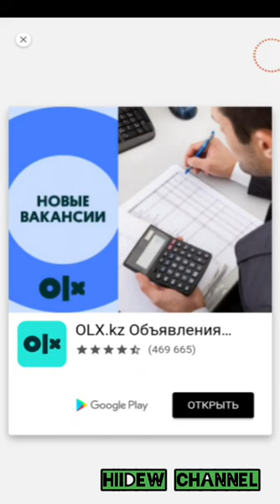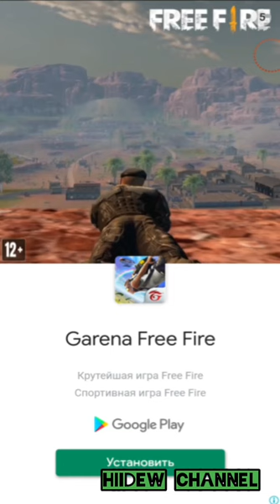A4 головоломки задачи на логику уровень 11-20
А4 Головоломки - захватывающая игра-головоломка, которая уж точно не даст тебе заскучать. А задачки с подвохом помогут развить логические способности, память и раскроют творческий потенциал. Все задания придуманы специально для того, чтобы прокачать твой мозг и воображение. Поверь, обучение никогда не было таким веселым и красочным!

Попробуй совершенно новый подход к логическим играм! - Тряси и поворачивай телефон, чтобы пройти уровень! Экспериментируй - практически все задачки требуют нестандартного решения. Приложение идеально подходит для всех возрастов - играй с друзьями, семьей или учителями!

А4 Головоломки - это:

* Крутейший персонаж внутри игры
* Головоломки и хитрые задания
* Неожиданные решения
* Забавный игровой процесс
* Тонны положительных эмоций
* Потрясающая игровая механика
* Никакого давления, стресса или ограничений по времени
* Подсказки
* Ежедневные бонусы

Играй, получай удовольствие и прокачивай мозг! Пришло время раскрыть свои интеллектуальные способности!